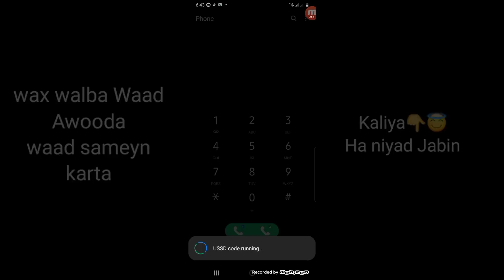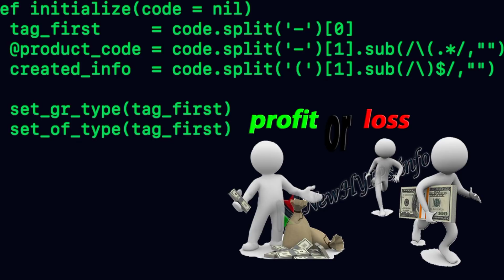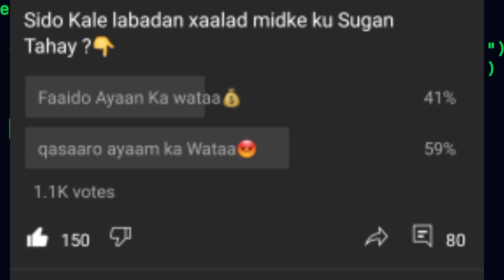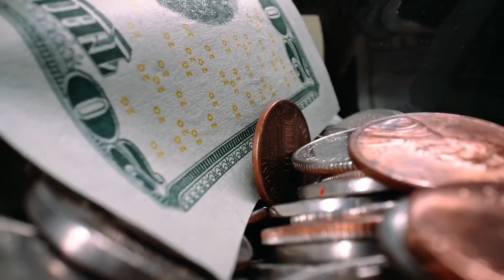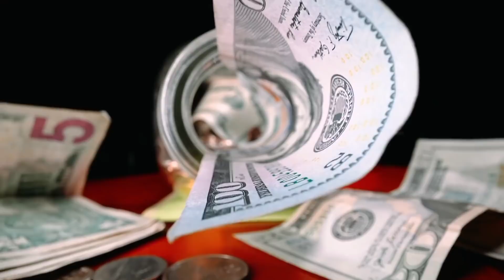Make Money Online | Adigo Somalia Jooga 🇸🇴 | Crypto Power Warbixin Full ah